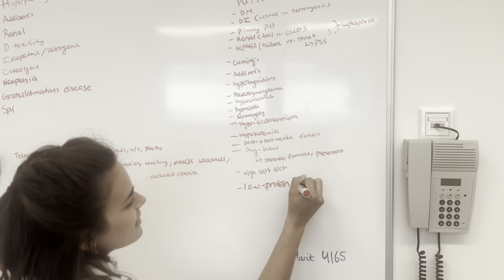27 Maggee Gardea - Netherlands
2023 Global Programs Film Festival - September 14, 2023 • 4:30-6PM